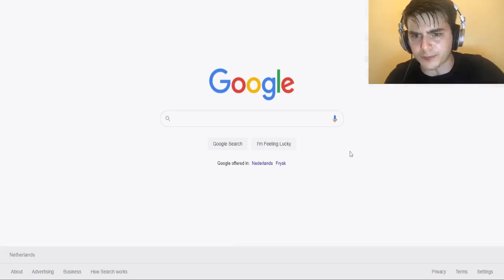Me when Friday Night Funkin Week 7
WEEK 7 HYPPPPPPPPPPPPPPEEEEEEEEEEEE... wait...
(This literally dropped while I was asleep, European timezone moment, btw I know this is playable on other sites rn, this is just a meme)